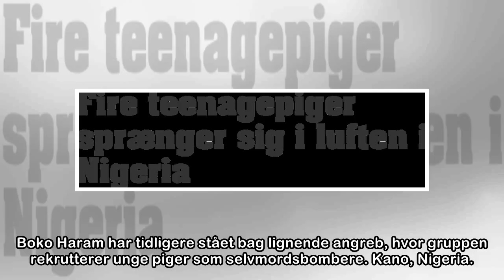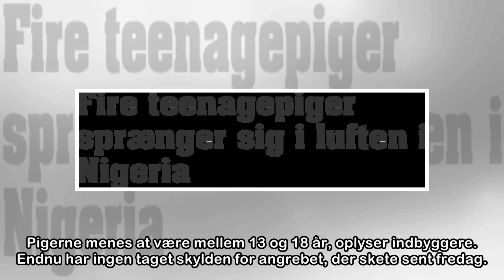Fire teenagepiger sprænger sig i luften i Nigeria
Boko Haram har tidligere stået bag lignende angreb, hvor gruppen rekrutterer unge piger som selvmordsbombere. Kano, Nigeria. Fire unge kvinder har sprængt sig selv i luften i et selvmordsbombeangreb t...